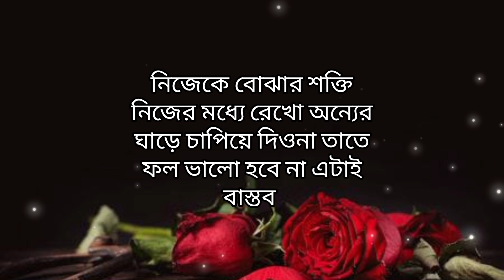bangla shayari। Bangla whats app stutas video। sad video shayari। বাংলা শয়ারি। Bangla sad Shayari